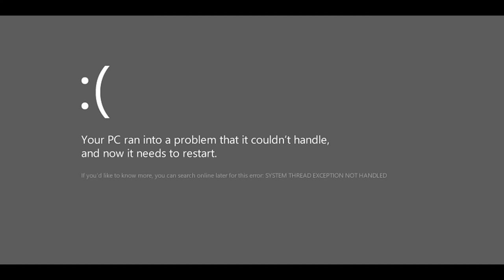Extreme Hide And Seek in Minecraft!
*JOIN KRLO SATHME KHELEGE*👆👆